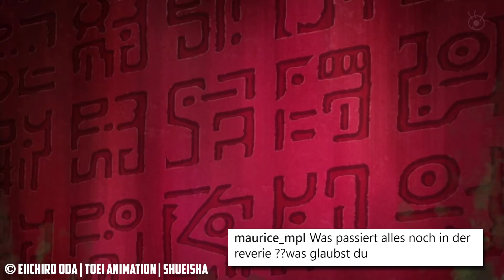SHANKS ist der 6. WEISE? | One Piece Theorien Fragen und Antwort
✖► Hintergrundwissen zu One Piece

||► Weitere Videos/Links ◄||

✖► Für Shanks Fanatiker
✖► Das Geilste GAME!!
✖► Geilste OP Dekoration!
✖► Das NEUSTE von One Piece!

||► Folgt mir ◄||

✖| Musik |✖